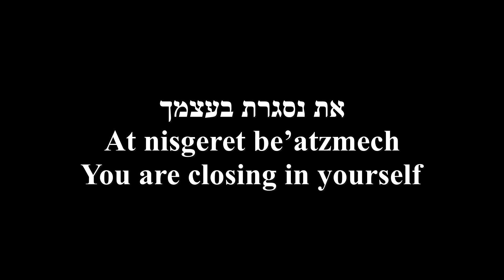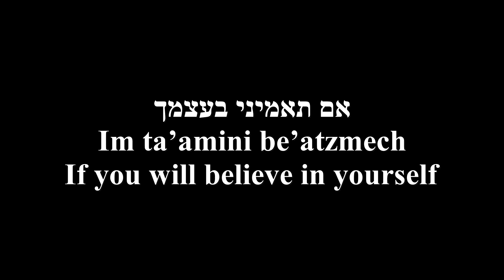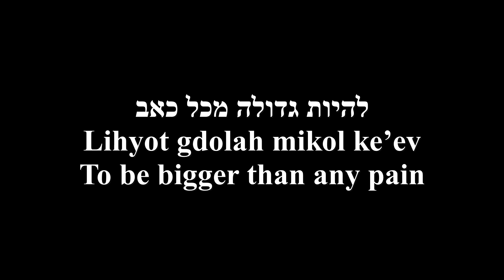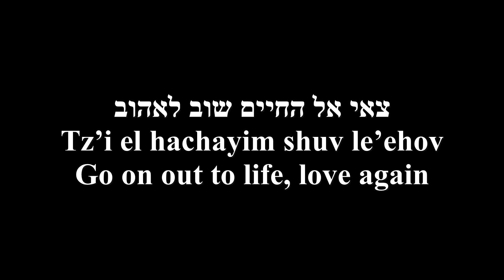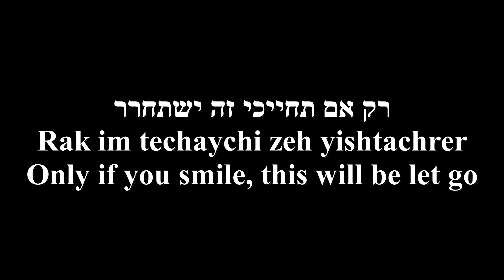Shuv le'ehov text